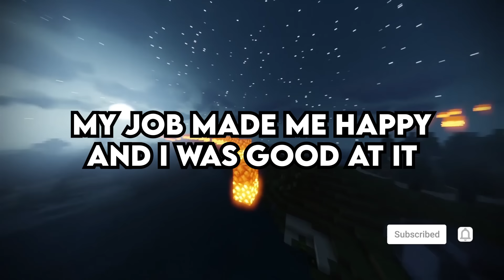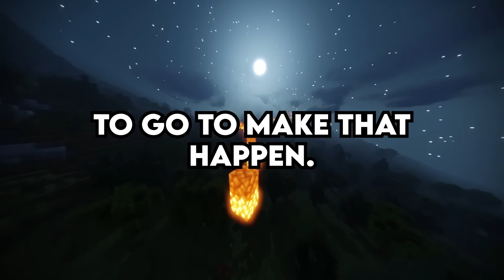I Caught my Wife CHEATING with 2 Men at the Same time... in our Bedroom - Reddit Podcast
0:00 I Caught my Wife with 2 Men… at the Same time (u/Rishcakes56)
6:23  Stepson loves my daughter (u/stepkidsthrowaway_19)
17:09 AITA for going on an outing without my partner? (u/SaltyWeather908)